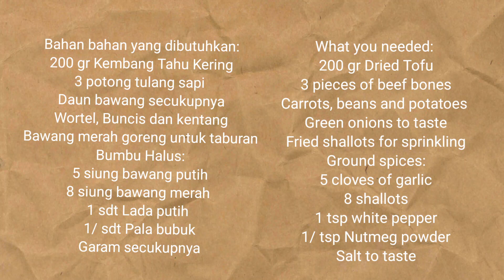RESEP SOP KEMBANG TAHU TULANG DAGING SAPI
Resep Sop Kembang Tahu:
Bahan bahan yang dibutuhkan:
200 gr Kembang Tahu Kering
3 potong tulang sapi
Daun bawang secukupnya
Wortel, Buncis dan kentang
Bawang merah goreng untuk taburan
Bumbu Halus:
5 siung bawang putih
8 siung bawang merah
1 sdt Lada putih
1/ sdt Pala bubuk
Garam dan gula secukupnya
Kaldu sapi bubuk